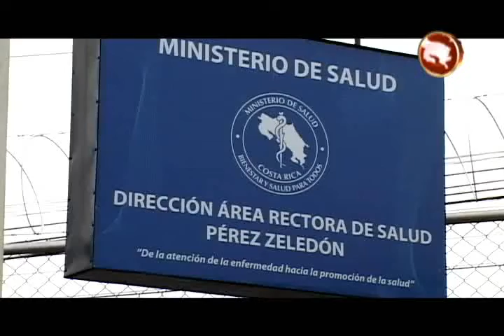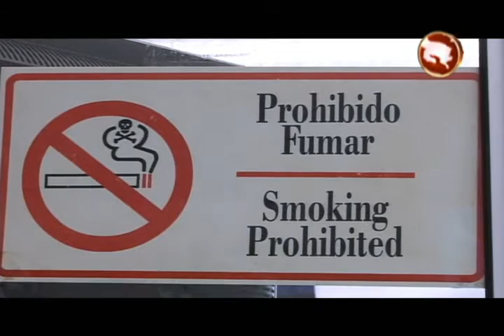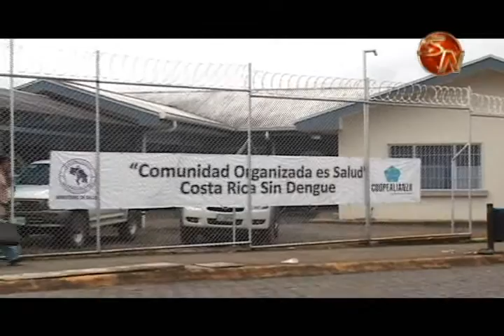Sanciones y denuncias disminuyeron por fumadores en espacios prohibidos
En el Ministerio de Salud en Pérez Zeledón, cada día son menos las denuncias y prácticamente nulas las sanciones por el incumpliendo a la Ley Contra el Fumado, que comenzó a regir en el 2012.